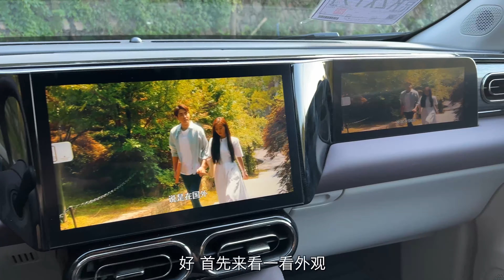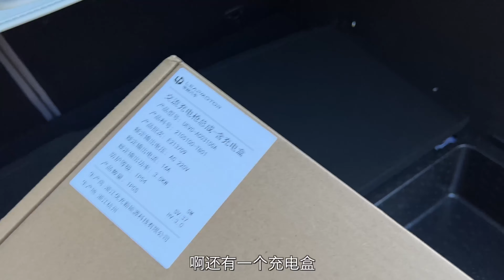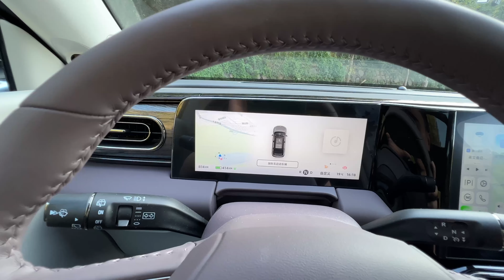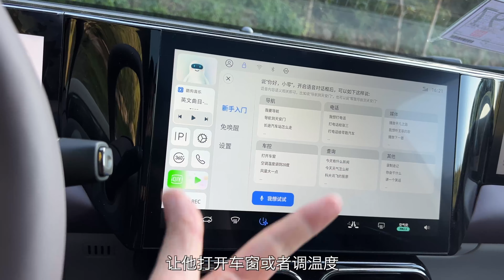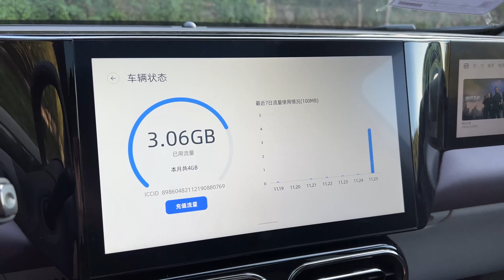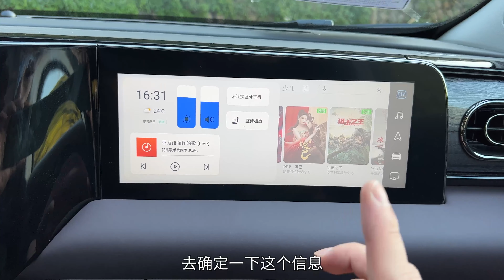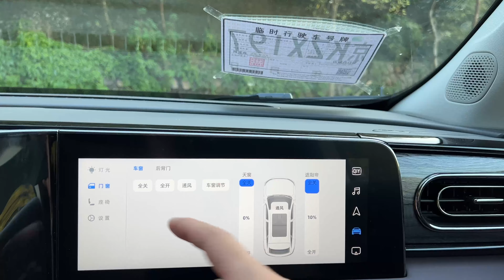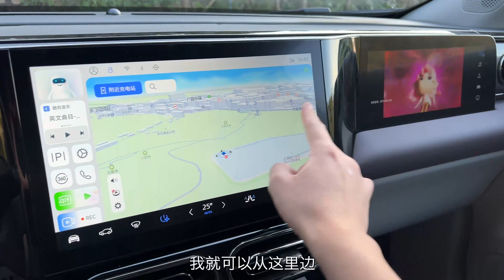零跑C11试驾体验：竟然内置了蓝牙耳机？车机系统做的还真不错！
终于试驾了零跑C11，内饰配有超大三联屏，车机系统的交互也很不错，整体很流畅。而且这块三联屏都可以播放视频。副驾观看视频时，还能连接蓝牙耳机独自享受。不影响驾驶员开车，有点意思哈。
对这台车感兴趣的朋友可以详细了解一下，希望能给到你一些帮助。